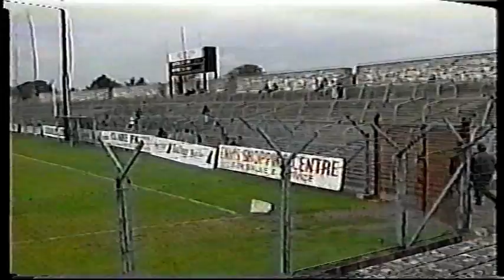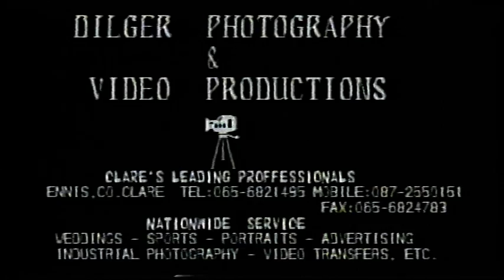1998 Clare SHC rd1 Éire Óg v Clarecastle drawn game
Knockout hurling of the 1990s at its finest. @townietveireoginis4345 Final score Éire Óg 12pts Clarecastle 12pts
Commentary Marty Morrissey.
Video donated from the Pat Brennan archive.